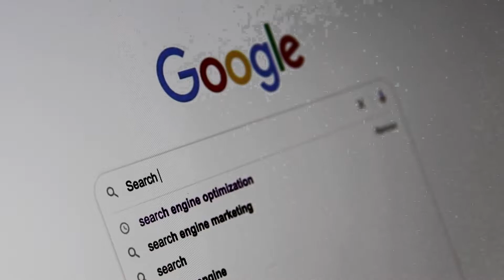COMO SE TORNAR UM OURIVES, RESPONDENDO UM INSCRITO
Respondendo a pergunta de um dos inscritos do canal, o Matson Alves nos perguntou como se tornar um ourives nos dias de hoje.

EQUIPAMENTOS
Kit Ring light
Carregador Portátil
Microfone Direcional Boya
Macbook Air 13.3' Intel Core i5
Lâmpada Tricool
Apple iPhone 11 (128 GB) Preto

Kit de Limpeza:
MONZI limpa pratas
3 Limpa Pratas + 3 Flanelas Mágica Monzi
Kit 12 Limpa Jóias - 4 Ouro 4 Chapeados 4 Pratas Monzi 35ml

Livros que indico:
Joalheria no Brasil. História, Mercado e Ofício
Os segredos da mente milionária
Marketing De Conteúdo
Pai Rico, Pai Pobre
Empreendedores inteligentes enriquecem mais

REVENDEDORES E JOALHERIA:
Medidores de aneis e dedos
Mostruário estojo para jóias
Maleta para jóias
Mãos de manequim para jóias
Caixinha para aliança de namoro